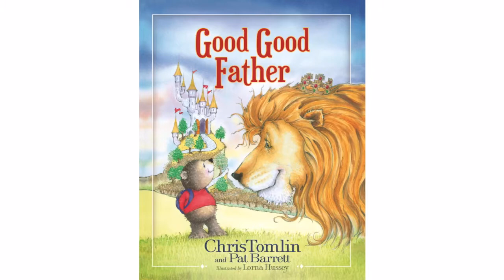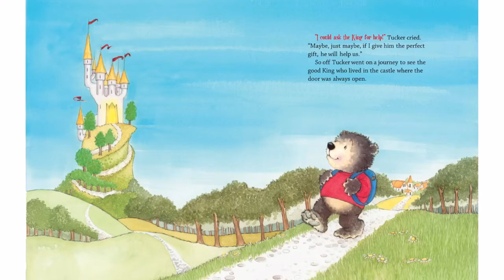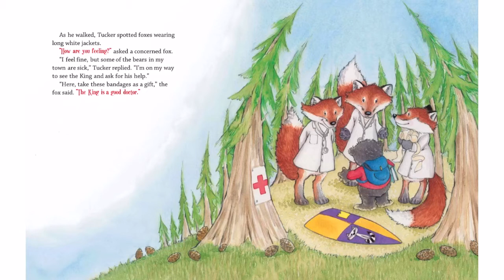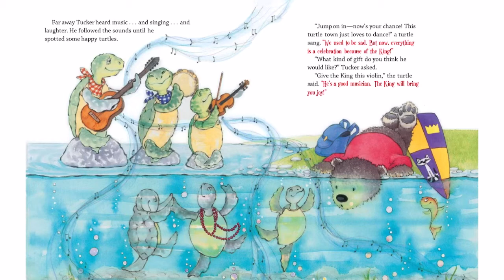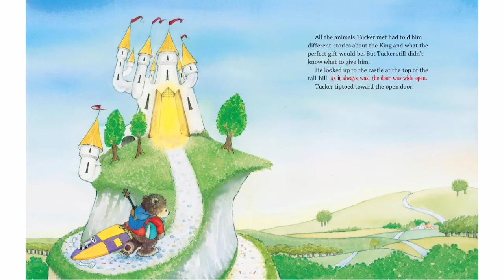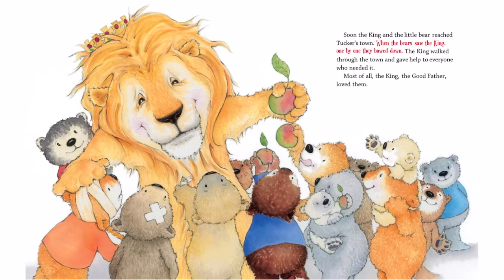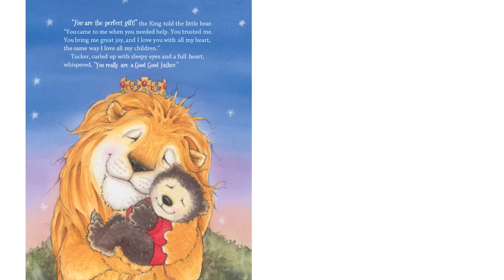👩🏾‍🤝‍👨🏼✝️ GOOD GOOD FATHER by Chris Tomlin & Pat Barret - Kids Books Read Aloud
Great story on how much The Father loves His children